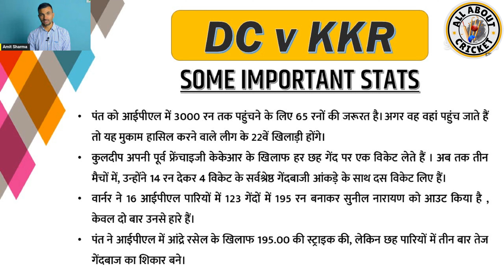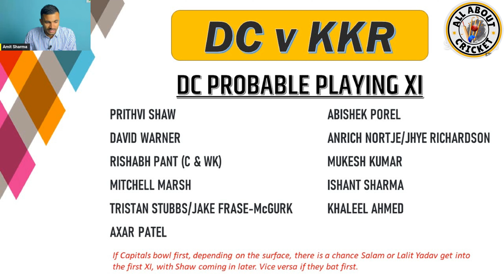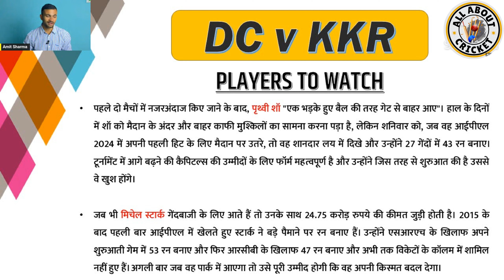DC vs KKR | MATCH 16 | Preview, Prediction & Fantasy 11 Team | Tata IPL 2024 | All About Cricket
My Gears:
1. Mic
2. Mic For Voice Over
3. My Laptop
4. Windows Laptop
5. Tripod
6. Complete Light Setup
7. Mobile I use as a Camera

dc vs kkr dream11 today match
dc vs kkr pitch report
vishakhapattnam pitch report
dc vs kkr playing 11
dc vs kkr prediction
dc vs kkr match prediction
dc vs kkr 2024
dc vs kkr today match
dc vs kkr live,